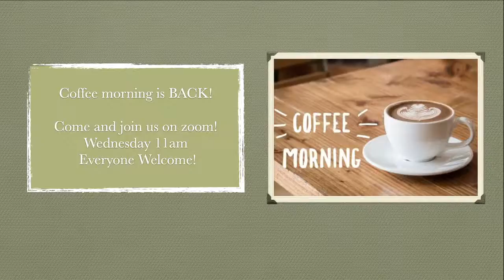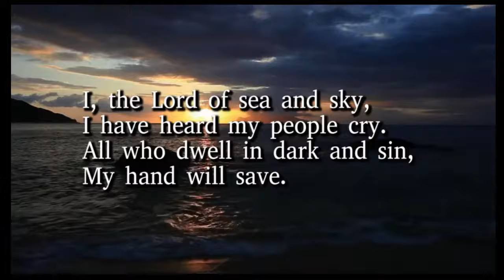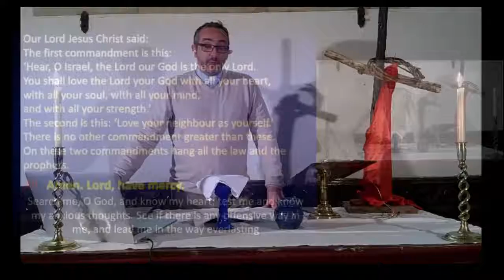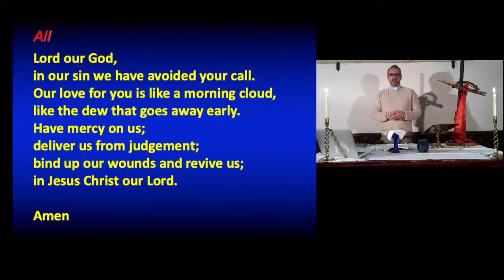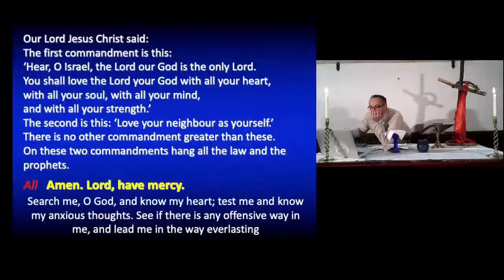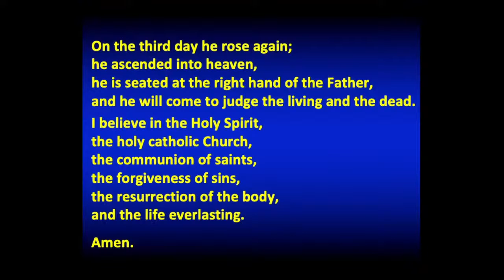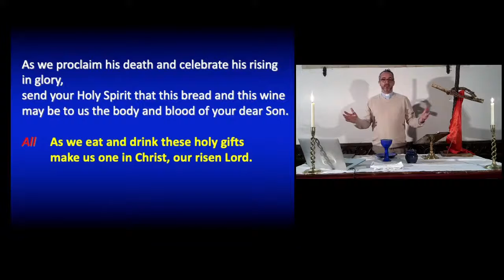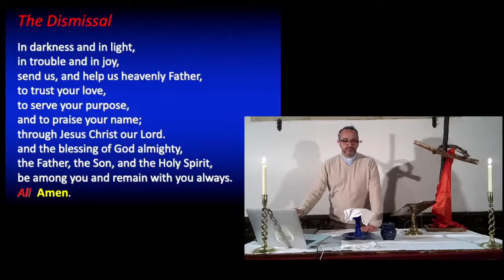Widcombe Parish Morning Worship - Live stream from 31st Jan 2021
Our traditional Parish morning communion service streamed live from St Matts, Widcombe.